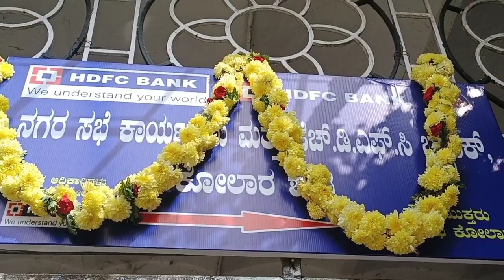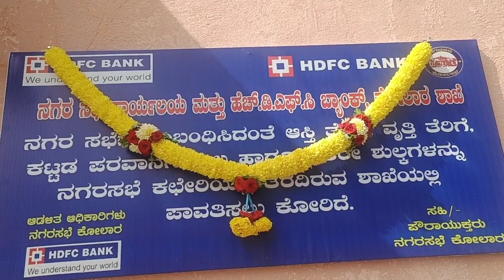ಕೋಲಾರ್ CMC ಕಚೇರಿನಲ್ಲಿ HDFC ಬ್ಯಾಂಕ್ ಕರೆಯಲಾಗಿದೆ December 23, 2023